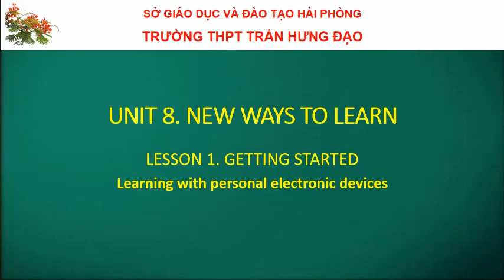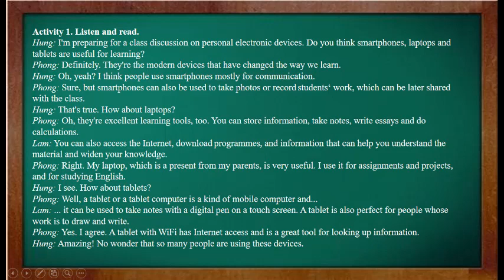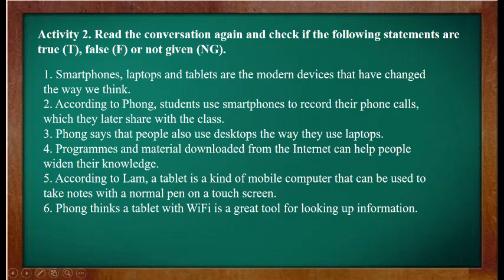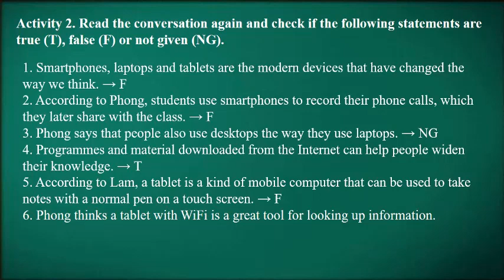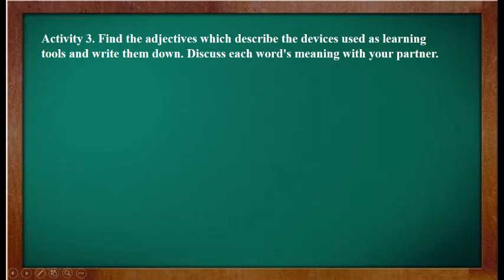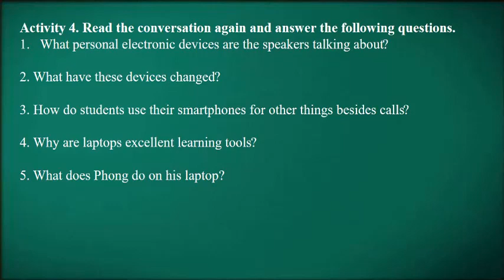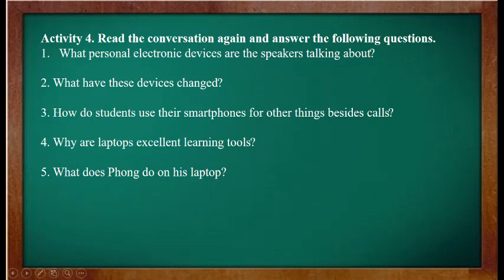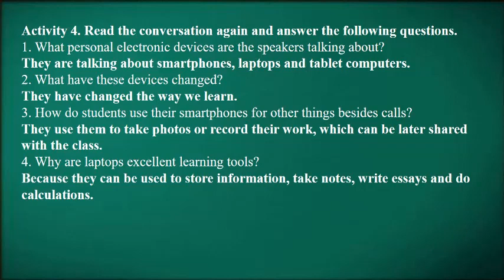E10U8L1 getting started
Bài học theo chương trình tiếng Anh 10 thí điểm